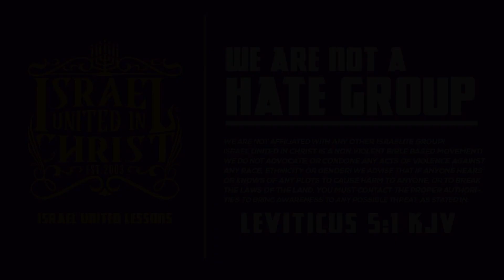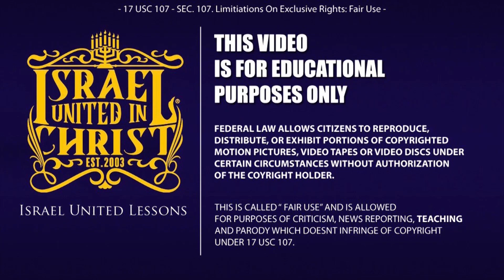IUIC | Whosoever Abideth In CHRIST Sinneth Not